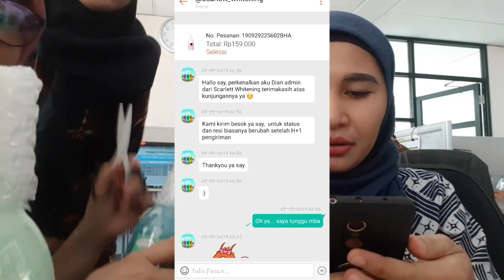SCARLETT by felicia - Shopee Haul dan unboxing heboh sekantor !!!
Reviuw Scarlett whitening by felicia